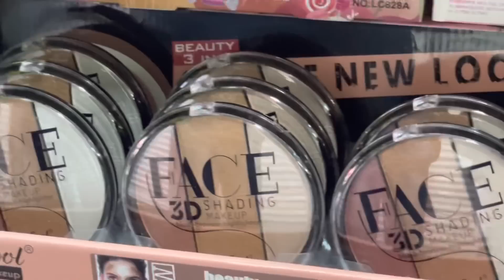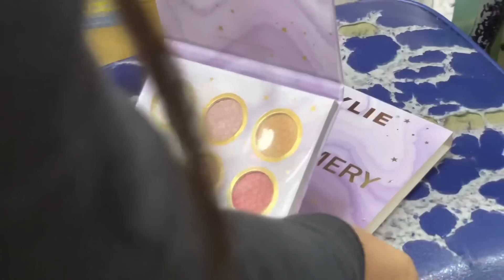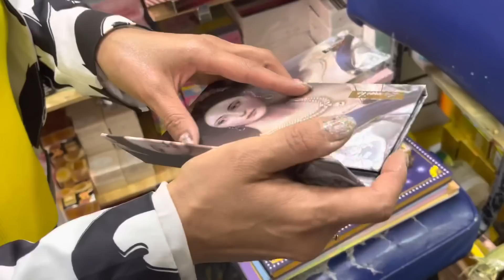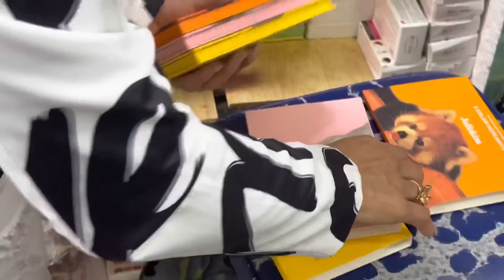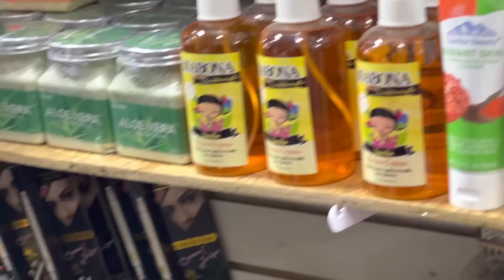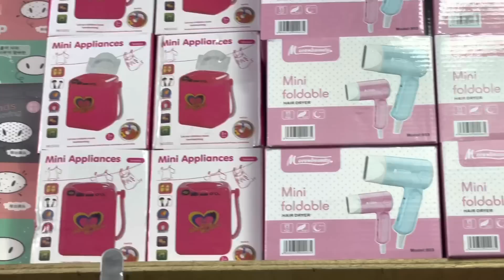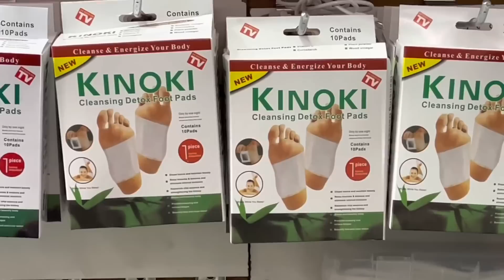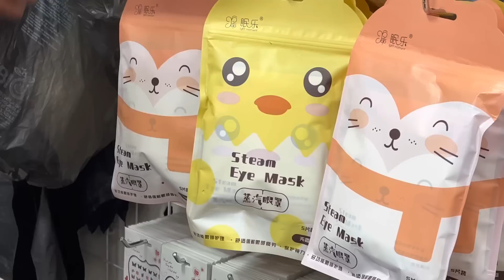🌸 Aquí encuentras PRODUCTOS CHINOS | Venta desde UNA PIEZA | Tienda del Centro CDMX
Hola, el día de hoy les traigo un recorrido por una nueva tienda para el canal que se encuentra en el el Centro de la Ciudad de México, específicamente en el interior de PLAZA NUEVO MILENIO, en donde ustedes encontraran productos chinos a buen precio, ideales para iniciar algún negocio y obtener un buen margen de ganancia. Entre los productos que podrán encontrar en este lugar están: Mascarillas, Sueros Faciales, Cremas Hidratantes, Bloqueadores, Brochas, Uñas Postizas, Pestañas, Labiales, Exfoliantes, Bálsamos para Labios, Sombras, iluminadores, correctores y muchas otras cosas de diferentes marcas chinas como ULTRAMO, SANIYE, BIOAQUA y mucho más.
 Datos de la tienda NOVEDADES LILIANA.
DIRECCIÓN: Calle del Carmen, Número 41, Local 1, en el Interior de Plaza Nuevo Milenio. INSTAGRAM